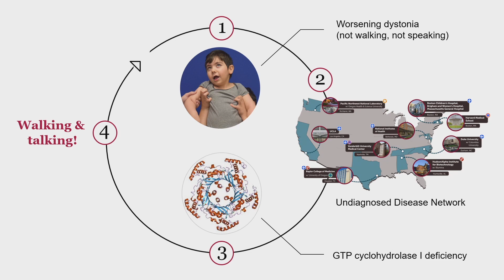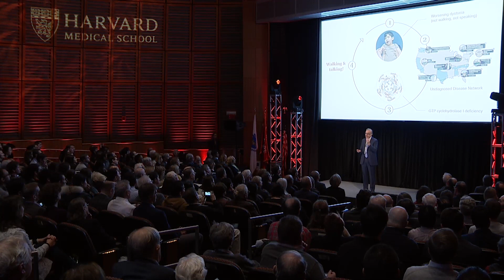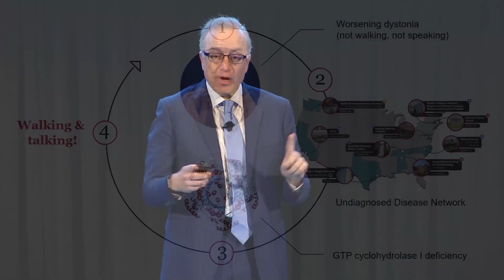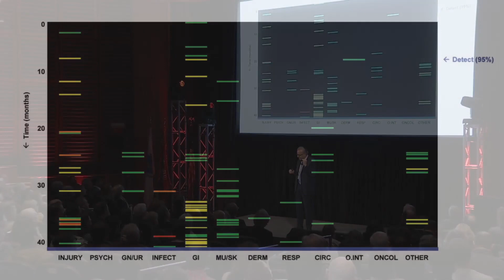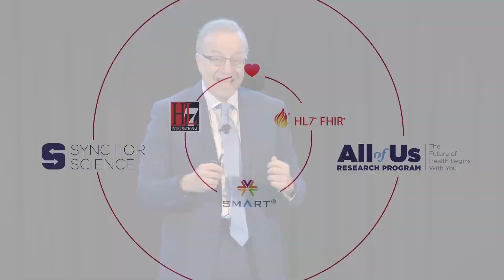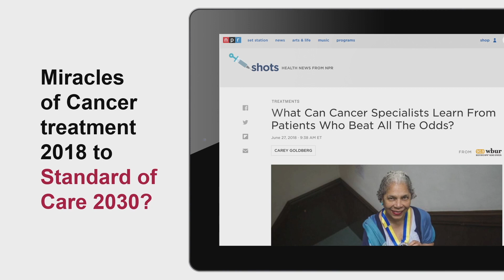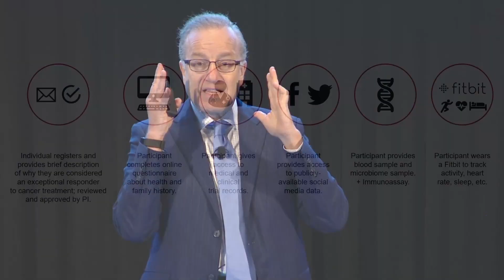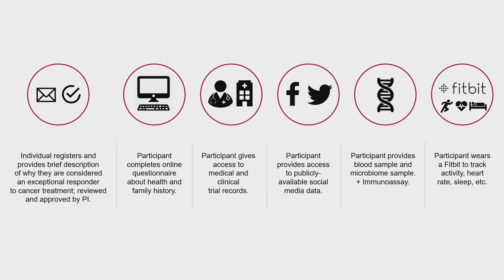Intellectual Communities - Isaac Kohane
Presentation by Zak Kohane, Chair of the HMS Department of Biomedical Informatics, from the Transforming the Future of Human Health Symposium, held at Harvard Medical School on November 8, 2018.